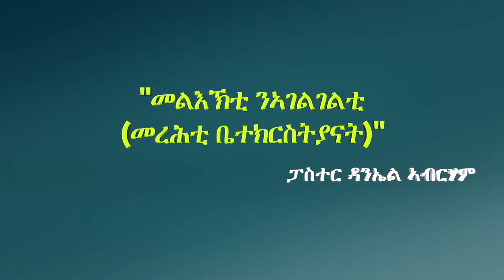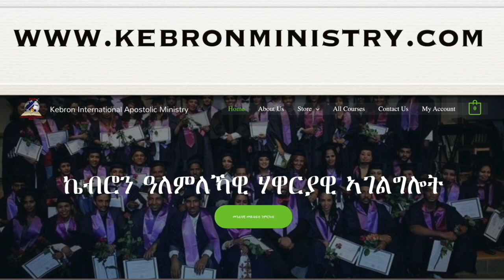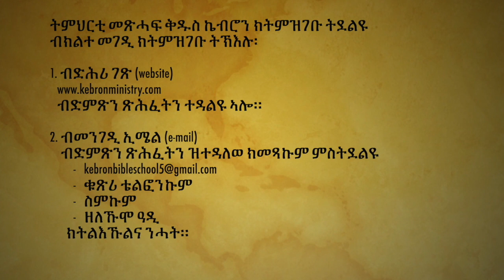"መልእኽቲ ንኣገልገልግቲ (መረሕቲ ቤተክርስትያናት)"ፓስተር ዳንኤል ኣብርሃም